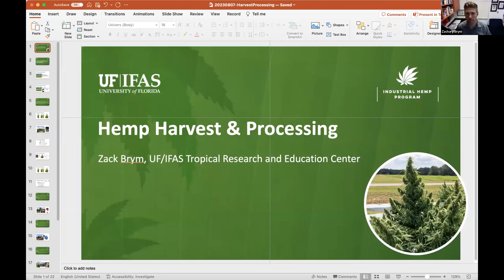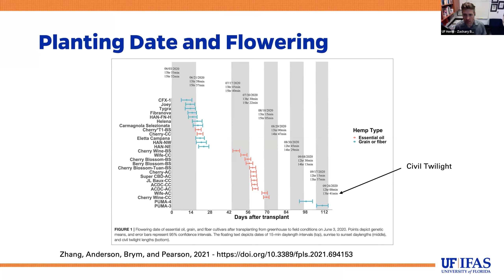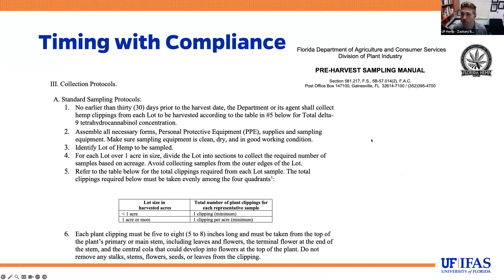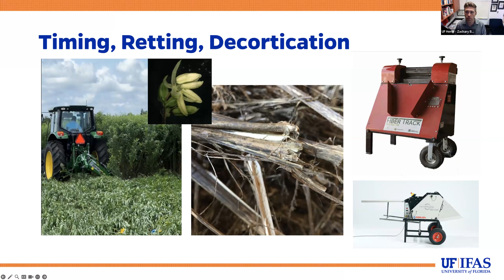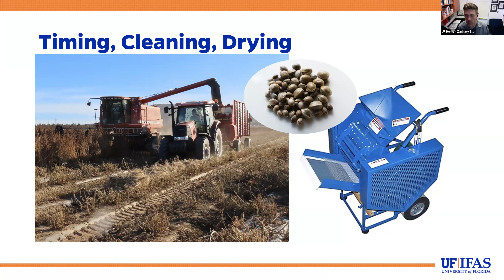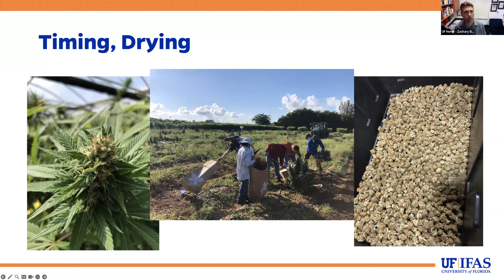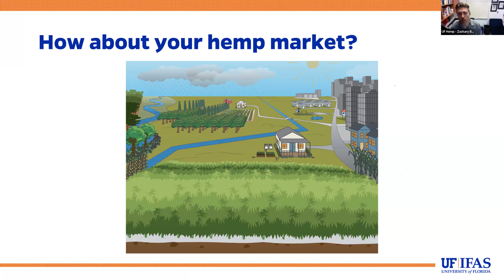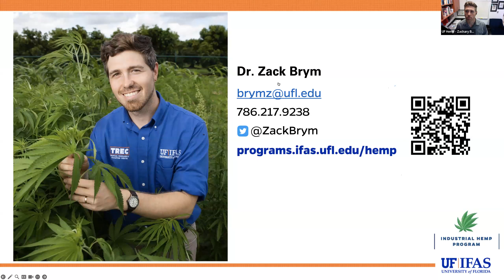UF/IFAS Hemp Meetings - Harvest and Processing